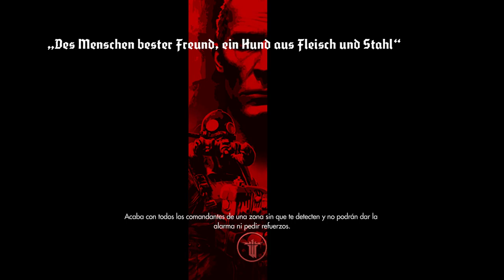Wolfenstein: The old blood - cap.3 - Traigo la paz, amables pueblerinos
¡Soy amigo!